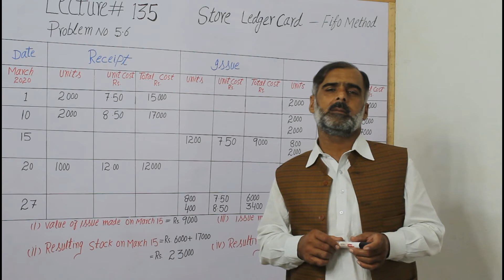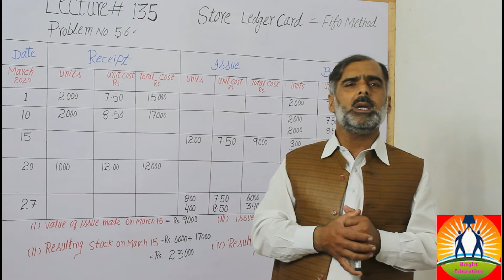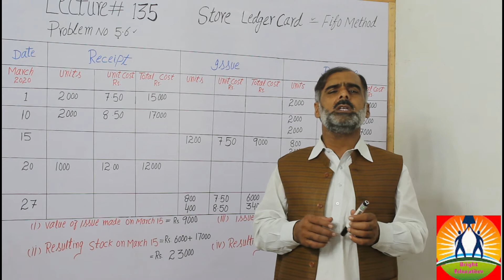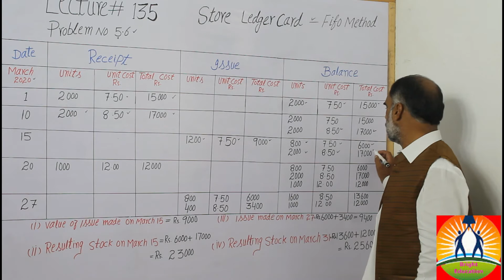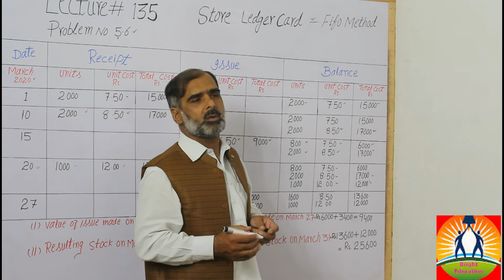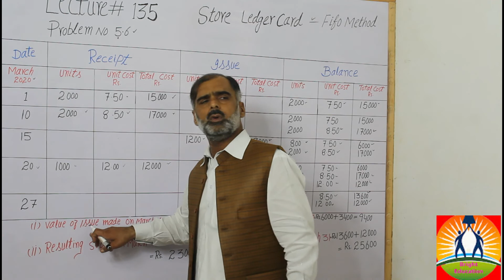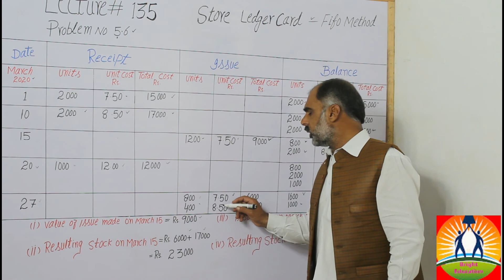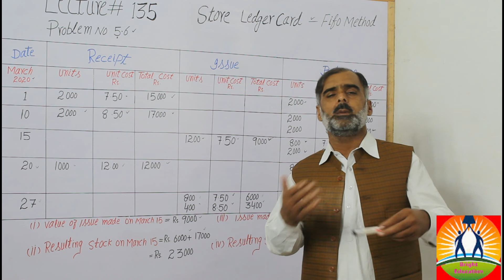Store Ledger Card || FIFO Method || Material Control || Inventory Management control B.Com Students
Store Ledger Card, FIFO Method, Material Control,Inventory Management control,Inventory management and control,Store ledger card,Fifo method of store ledger,Example & Explanation of store ledger card,
In this lecture we defined the  FIFO stands for “First-In, First-Out”. Fifo method is a method used for cost flow assumption purposes in the cost of goods sold calculation. The FIFO method assumes that the oldest products in a company’s inventory have been sold first. The costs paid for those oldest products are the ones used in the calculation. we calculate the cost according the Fifo method.